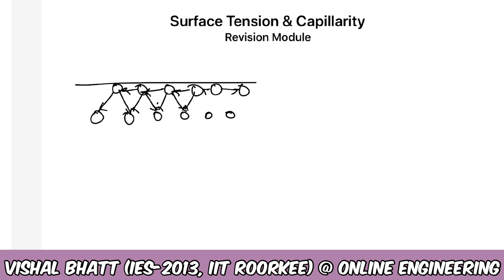Surface Tension & Capillarity | Civil | Mechanical | GATE | ESE | Vishal sir | ERP Bhopal